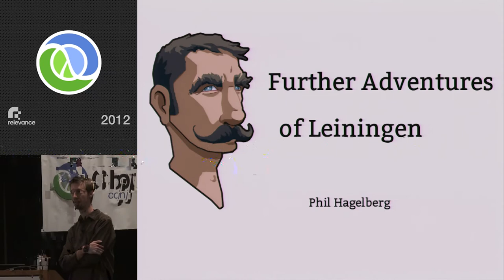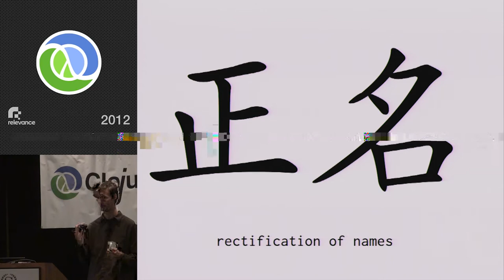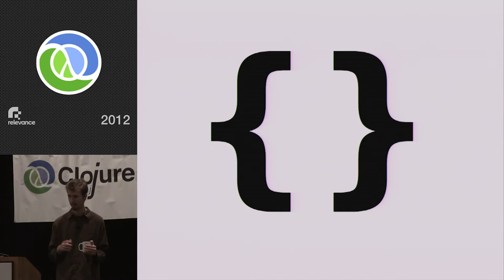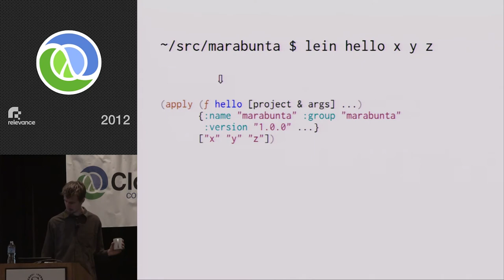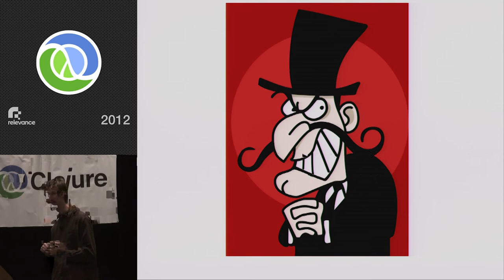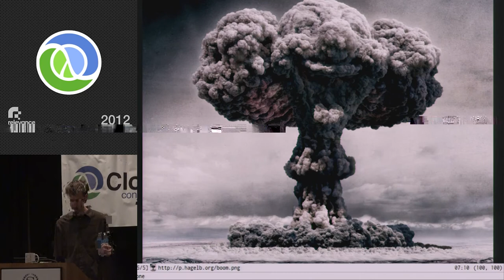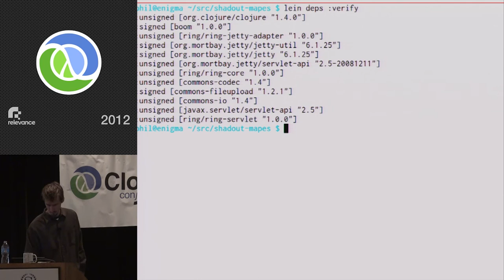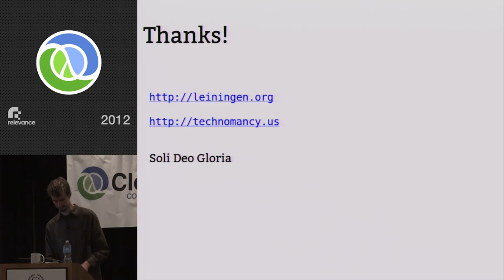Clojure Conj 2012 - Leiningen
Leiningen by: Phil Hagelberg

 Leiningen 2.0.0 is right around the corner, bringing profiles, improved deploys, partial application of tasks, a brand new REPL, and more. See how you can use the new features to simplify your projects' configuration. Hear what's around the corner.